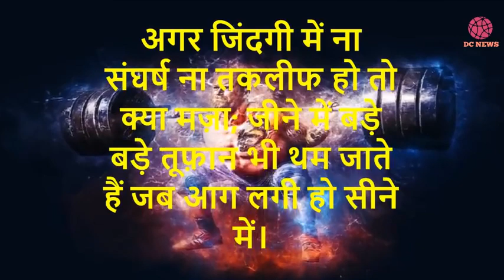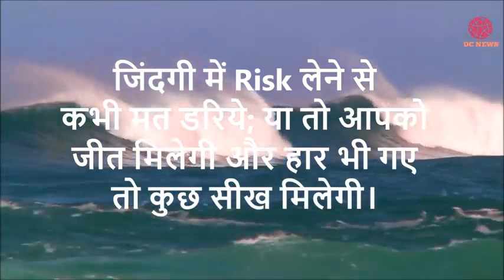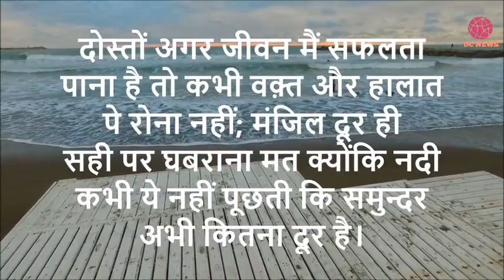हारने से डरो मत, एक योद्धा बनो || Heart Touching Motivational Quotes in Hindi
Friends, we always need inspiration in life. Anyone who has succeeded in this world, there is no motivation behind everyone's success. Today we have brought some inspirational ideas that are very important for people trying for success. If you put these thoughts into life, then these thoughts can change your life.
1. Those who believe in the ability of their steps, they often reach the destination.
2. Trouble comes upon every human being, but one gets scattered and someone glows.
3. It does not matter how many times you have lost in life, because you are born to win.
4. If you become worried because of things or situations that are not under your control, then the result is nothing but a waste of time.
5. If fun is not a problem in life then what is fun; In the living, large storms also subside when the fire is on the chest.
6. If the victory is decided then cowards can also fight; Brave then they are called, those necklaces are definite, yet they do not leave the ground.
7. Life is not made by your thinking, it becomes what you make it

Channel: Mattia Cupelli